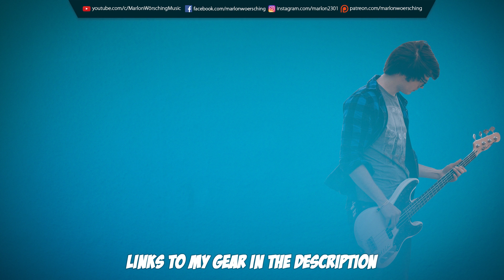Gorillaz - Every Planet We Reach Is Dead | Bass Cover with Play Along Tabs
This song got requested by many of you guys. I improvised on the outro because the original outro was pretty simple. Hope you enjoy the video and play along!

GEAR USED:

BASS:
Fender Flea Signature Jazz Bass

EFFECT PEDALS:
Zoom B3 Multi Effect Pedal

OTHER GEAR:
Strings (Elixir Coated .045-.105):

Software (Adobe Creative Cloud Subscription):